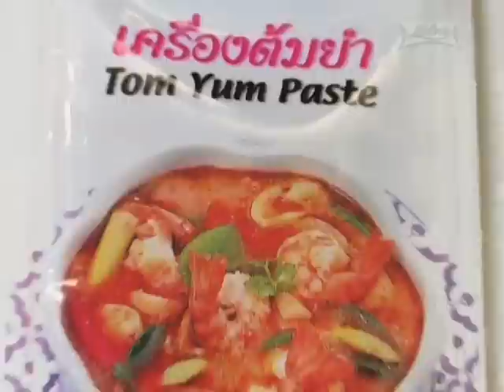สูตรอาหารไทย: ต้มยำกุ้ง โดย Lobo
สูตรอาหารไทย: ต้มยำกุ้ง
โดย Lobo วิธีทำอาหารง่ายๆ จาก และอีกหลากหลายเมนูอร่อยและง่ายรอคุณอยู่//

ส่วนผสม: เครื่องต้มยำ ตราโลโบ,
กุ้งสด ปอกเปลือก,
เห็ดฟาง,
น้ำ,
พริกขี้หนูบุบพอแตก,
ผักชีสำหรับโรยหน้า,
มะนาว